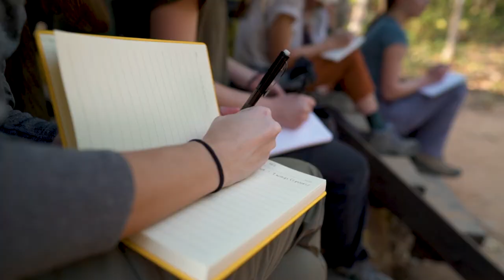Study Abroad in Cambodia | SFS - The School for Field Studies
Learn how you could study abroad in Cambodia at the SFS Center for Conservation and Development Studies! Check it out